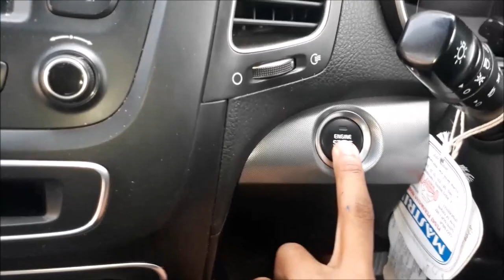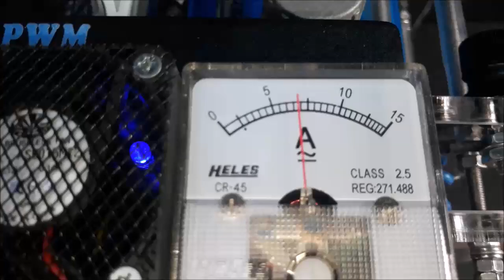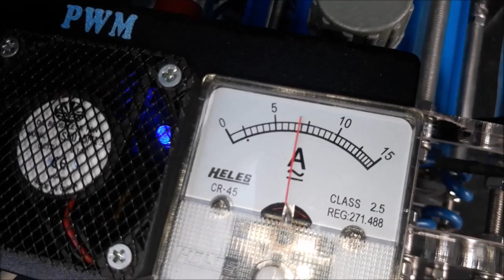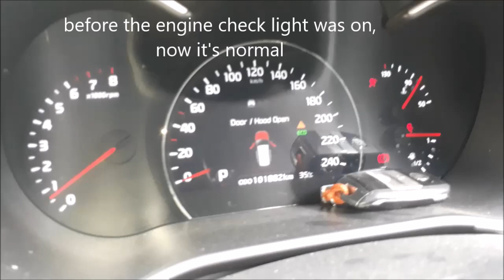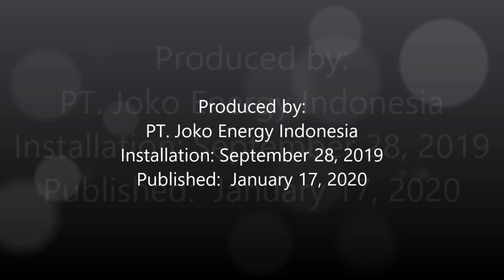Fuel saver HHO + EFIE Joko Energy on KIA Sorento 2.4L 2013 KODAMAR NAVY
Joko Energy’s fuel saver on these KIA Sorento 2.4L 2013 using HHO reactor which decompose water (H2O) into HHO or oxyhydrogen gas.
Reports from users of this car can save 70%

Penghemat bbm "Joko Energy" yang dipasang pada KIA Sorento 2.4L 2013 TNI-AL KODAMAR ini menggunakan reaktor HHO yang menguraikan air (H2O) menjadi gas HHO atau OxyHydrogen.
Info dari pengguna mobil ini dapat hemat 70%